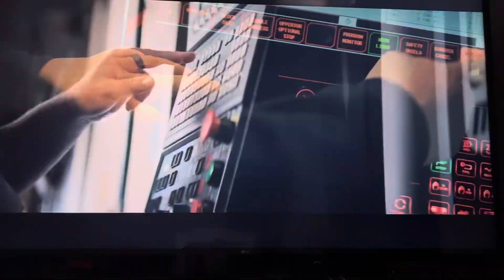Reaction video - S&W: who we are (cheers to those who dare to innovate)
My 1st handgun was a Walther P22, if I remember correctly (could have been a browning 22).